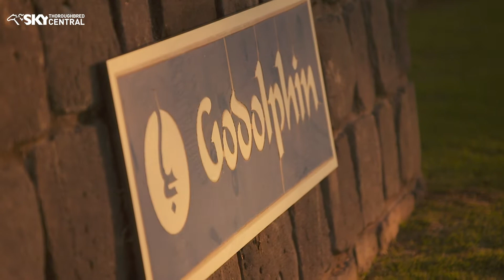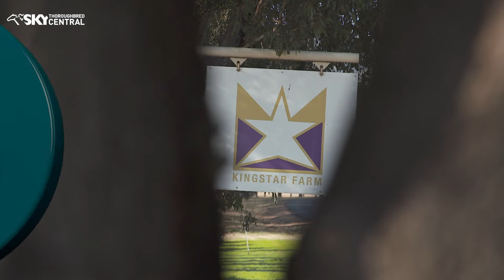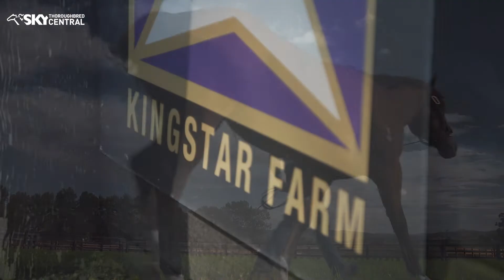BRED TO WIN SEGMENT 2 TUES 18 AUGUST 2020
Darley Woodlands' John Sunderland with his favourite Inglis Sales story about star filly and influential broodmare Camarilla.
Matthew Sandblom's Kingstar Farm welcomes the speedy son of Hinchinbrook, Unite And Conquer. Hear from Matthew, Conor Phelan and Adam Cook.